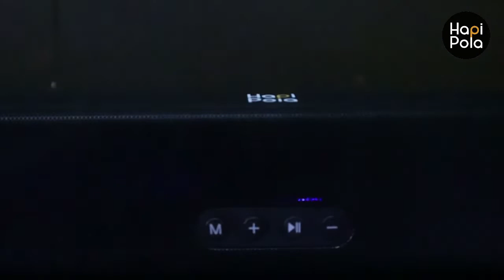Hapipola MusicBar Speaker Unboxing || Bluetooth 10W Speaker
specification

Up to 8 Hours Play Time
Built In Mic
Blootooth® Connectivity
High Definition Stereo Sound
10 W Speaker
Party Booster

Charging the Speaker
The speaker works on an internal rechargeable lithium battery.
Please charge your speaker fully before first use.

1) Insert the small connector of the supplied USB cable into the
DC 5V-USB charging port on the side of the speaker.

2) Insert the large connector into the USB port of your charging device.
3) Charging time is approx 3 hours when connected to a standard USB port.
Bluetooth Operation
1) Slide the power switch to the ON position to power the speaker on.
2) A tone will be heard and the speaker will enter Bluetooth pairing mode or re-pair to a previously-paired device.

3) A tone will be heard and the Bluetooth LED indicator will quickly flash BLUE.

4) Set your mobile device to search for Bluetooth devices, when it appears, select"HP Music Bar" from the list
of found devices. (You device Will pair without a password but if required enter 0000 to finalize the pairing.)

5) Once successfully paired a tone will be heard.

6) Start playing music on your device: Keep Your device within 10 meters of your speaker.

7) Turn the speaker off when not in use by flicking the switch to the OFF Position.
This device also supports AUX (Cable Included), IF Card, and USB Connection,
Corresponding ports are located on the back side of the speaker

We are Available all India 🇮🇳
Office store , Online Store Amazon ,Falipkart , Meeso also

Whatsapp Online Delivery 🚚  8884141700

Enjoy crisp, clear sound at every turn with the help of
this Hapi pola 15-inch sound bar.
It boasts a sophisticated design and it's built to work
with any Bluetooth® enabled devices.

Just feel the music with HP music bar!